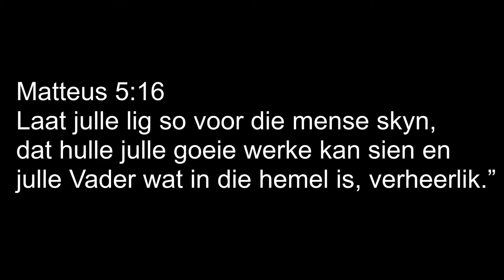Kruiskids: Jesus Roep My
Ek wil leer hoe om Jesus te volg!